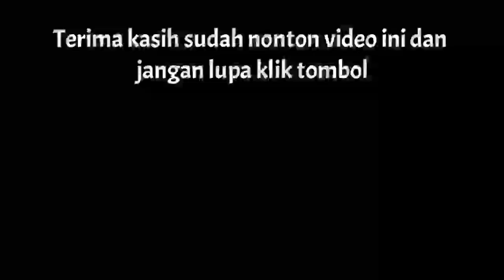COMBINE ANEH DAN LANGKA, ADA YANG TAU KUALITAS KERJA GIMANA..???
Coment dibawah siapa saja yang sudah melihat langsung kualitas kerja Combine ini..

Terima kasih..